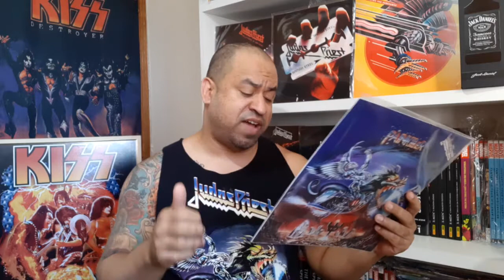JUDAS PRIEST - DISCO COMENTADO | PAINKILLER